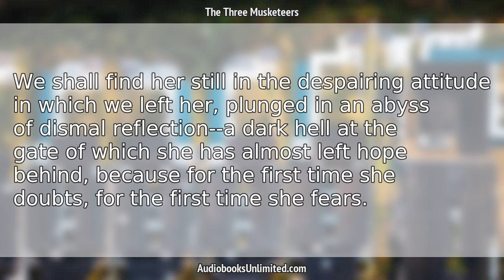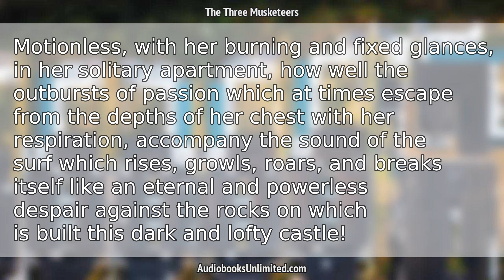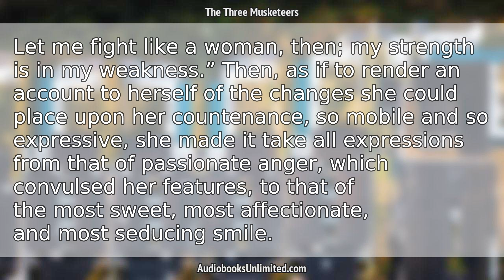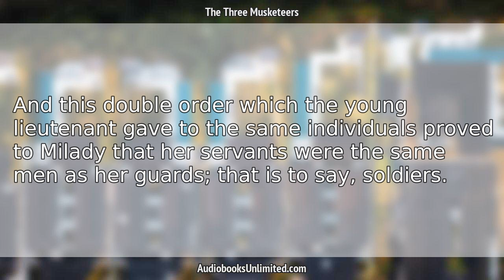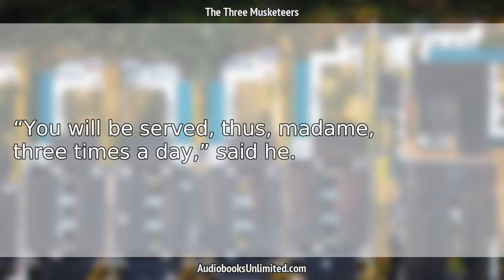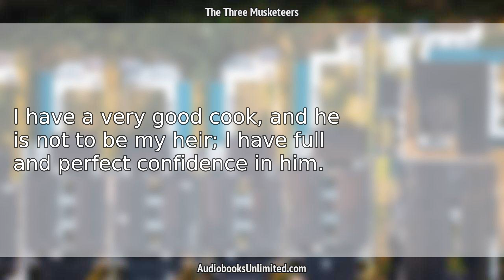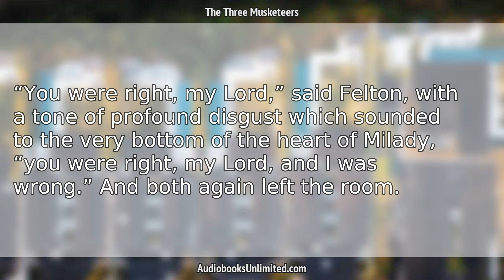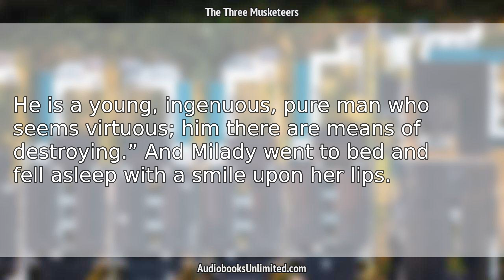The Three Musketeers Audiobook Chapter 52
The Three Musketeers Audiobook Chapter 52 with subtitles in English by Alexandre Dumas. Free full length audiobook with text.